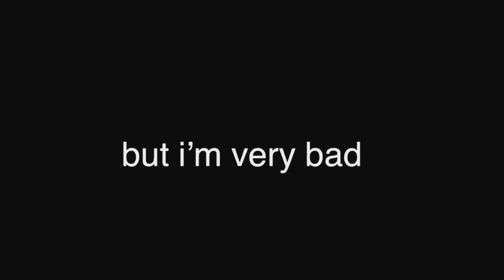Minecraft BrokenLens - Moments you should not see